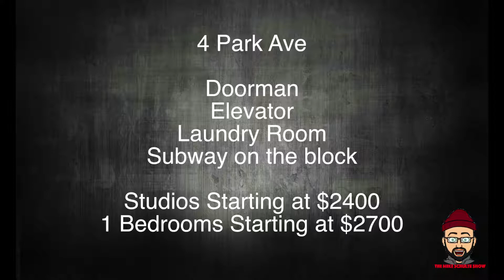4 Park Ave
New Listing Alert! Gorgeous Doorman/Elevator building right on Park Ave. 100 ft to the subway. Studios Start at $2400, 1 beds start at $2700